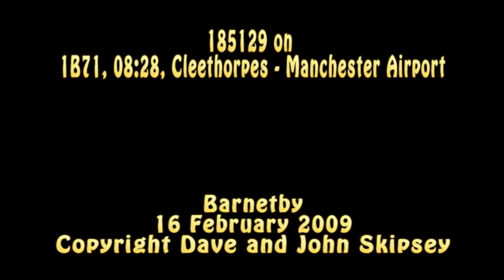185129 on 1B71, 08:28, Cleethorpes - Manchester Airport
185129 on 1B71, 08:28, Cleethorpes - Manchester Airport
Barnetby
16 February 2009